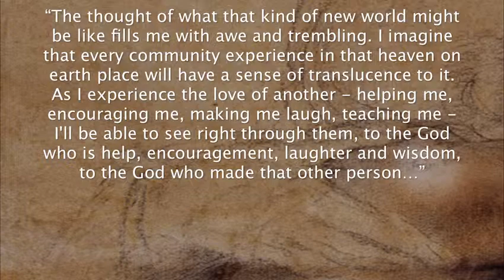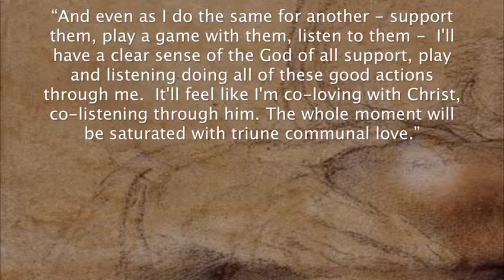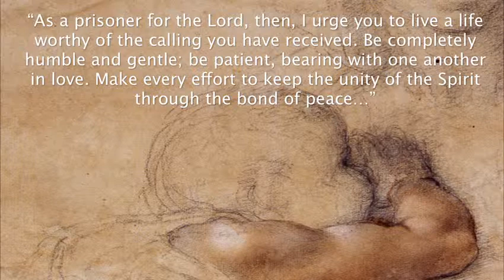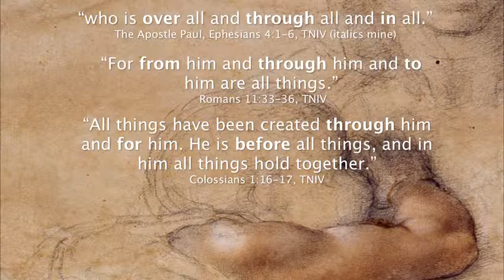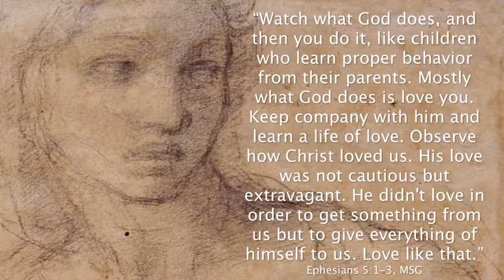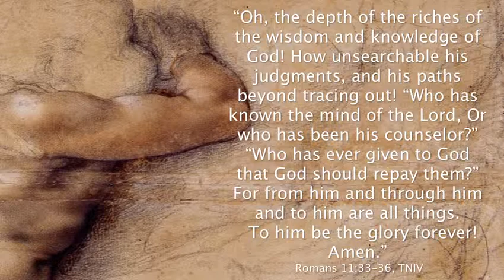Experiencing God through Community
We are made to experience the presence of God through community. We are made in the image of a relational God.

"The thought of what that kind of new world might be like fills me with awe and trembling. I imagine that every community experience in that heaven on earth place will have a sense of translucence to it.  As I experience the love of another - helping me, encouraging me, making me laugh, teaching me - I'll be able to see right through them, to the God who is help, encouragement, laughter and wisdom, to the God who made that other person.  And even as I do the same for another - support them, play a game with them, listen to them -  I'll have a clear sense of the God of all support, play and listening doing all of these good actions through me.  It'll feel like I'm co-loving with Christ, co-listening through him. The whole moment will be saturated with triune communal love."
Heaven on Earth, The Banner, Sept 2012, JVS

  "As a prisoner for the Lord, then, I urge you to live a life worthy of the calling you have received. Be completely humble and gentle; be patient, bearing with one another in love. Make every effort to keep the unity of the Spirit through the bond of peace. There is one body and one Spirit, just as you were called to one hope when you were called; one Lord, one faith, one baptism; one God and Father of all, who is over all and through all and in all."
The Apostle Paul to the early church in Ephesus, Ephesians 4:1-6, TNIV

Q. What do you understand by the communion of saints?

A. First, that believers, all and everyone, as members of Christ have communion with Him and share in all His treasures and gifts.[1] Second, that everyone is duty-bound to use his gifts readily and cheerfully for the benefit and well-being of the other members.[2]

[1] Rom. 8:32; I Cor. 6:17; 12:4-7, 12, 13; I John 1:3. [2] Rom. 12:4-8; I Cor. 12:20-27; 13:1-7; Phil. 2:4-8. Heidelberg Catechism, Q & A 55